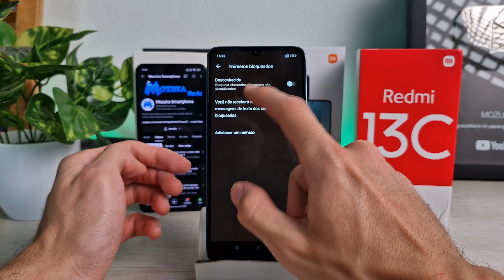Como bloquear chamadas de desconhecidos no smartphone Redmi 13C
Neste vídeo vou te ensinar como bloquear chamadas de desconhecidos no smartphone Redmi 13C